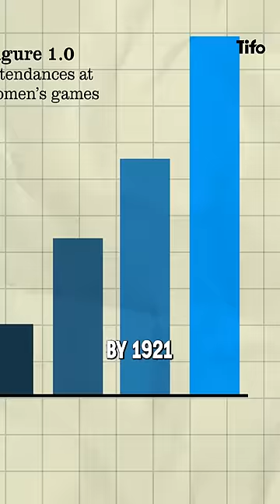Why Women’s Football was Banned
In England, Women's Football was banned for 50 years before a UEFA intervention. One game in 1921 had a higher attendance than that year's FA Cup final. So why was it banned?